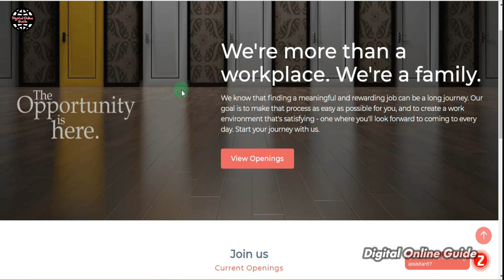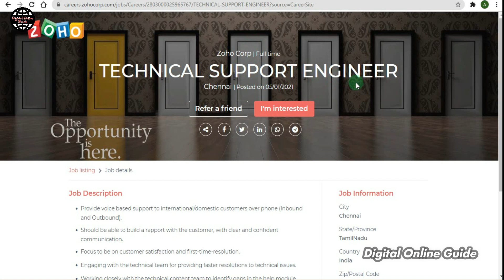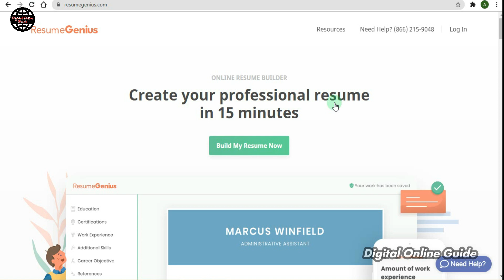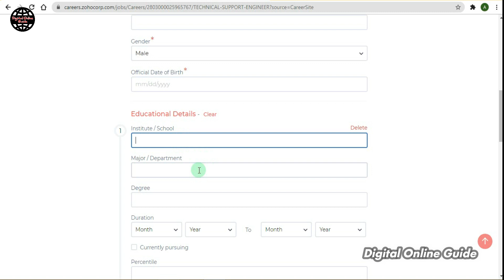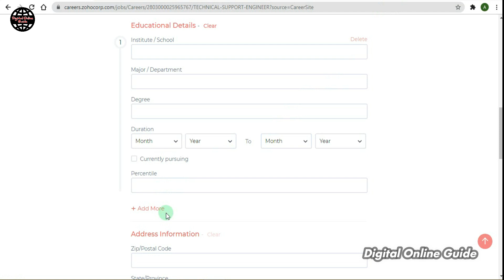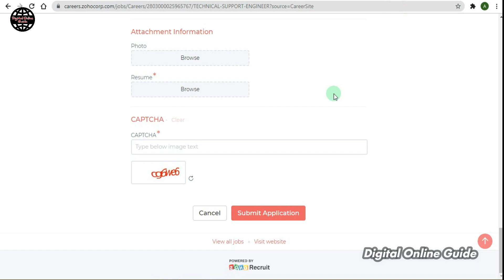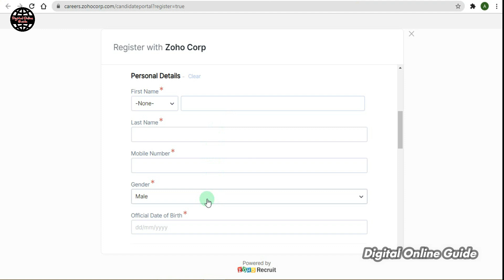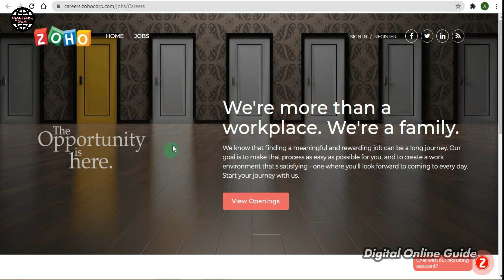Zoho Recruitment 2021 Tamil💥Part Time Jobs For Students💸Work From Home🔴Online Jobs at Home in Tamil